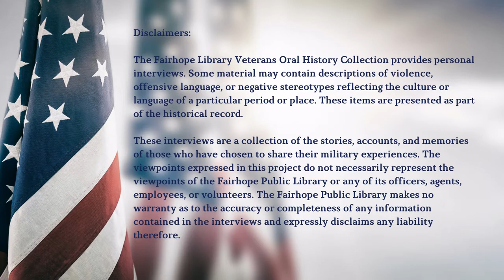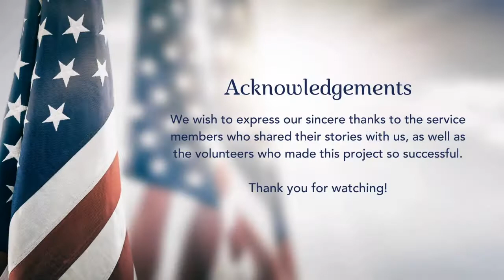Interview with Veteran Randy Hollinger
The above interview is a conversation with veteran Louis Randall Hollinger, Jr., who served in the U.S. Army Dental Corps from 1973 to 1977 and 1979 to 1996. His reflections were recorded on June 21, 2021 at the Fairhope Public Library to be included in the Veteran’s Oral History Collection. He was interviewed by Irene Wegner, a volunteer representing the Fairhope Public Library.

The Fairhope Library Veterans Oral History Collection consists of video and audio interviews recorded in 2021. They include veterans who served in World War II, the Korean War, the Vietnam War, the Persian Gulf War, and the Afghanistan and Iraq conflicts as well as experiences of support personnel. Each interviewee’s personal military memories can be found on the Fairhope Library’s YouTube page.